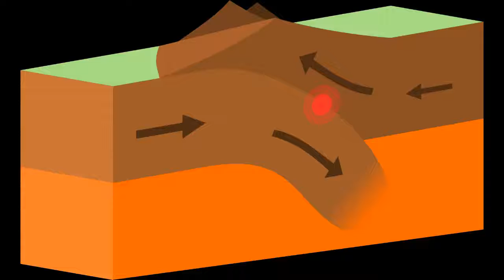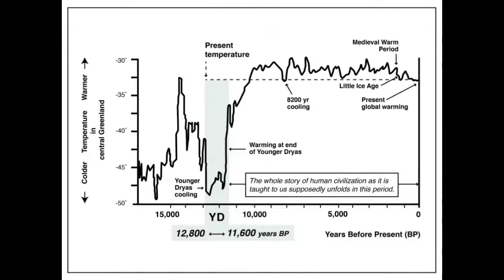Ring of Fire Awakened Earthquakes, Tsunamis, and Lost Civilizations